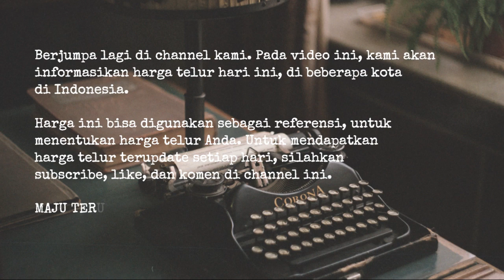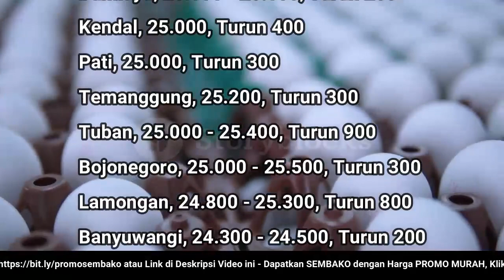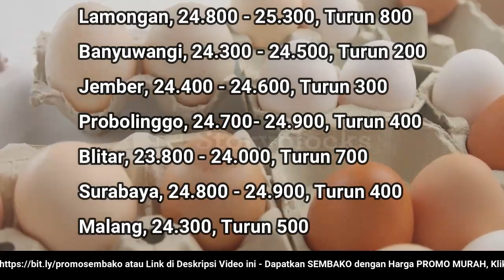🔴 UPDATE: Harga Telur Ayam Ras Hari Ini, Kamis 9 Juni 2022